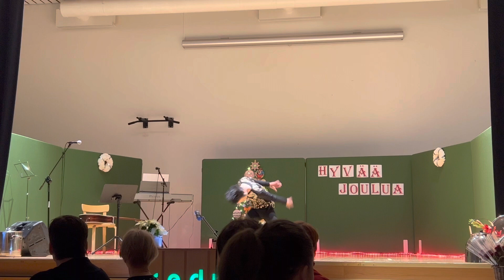Sedu Ähtäri - Valmistujais-/Puurojuhla 2022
Valmistujais-/Puurojuhla 2022

Art on Ice & Magic Stradivarius (0:04)
- Shuichi Murai

Walking in the Air (2:57)
- Marika Haapanen, Aleksi Pihlaja & Shuichi Murai

O Holy Night (8:18)
- Maria Mäki, Shuichi Murai & Aleksi Pihlaja

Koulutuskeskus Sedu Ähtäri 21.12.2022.